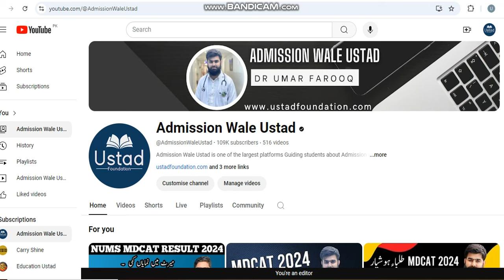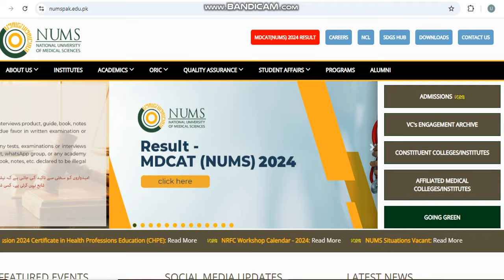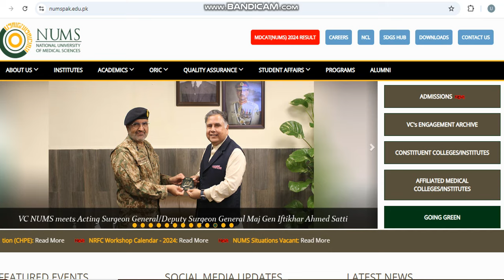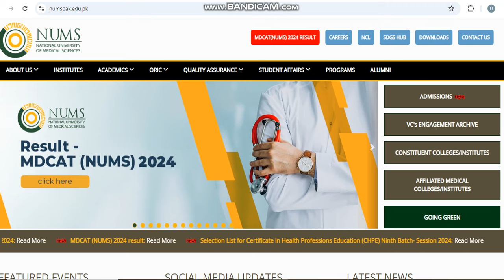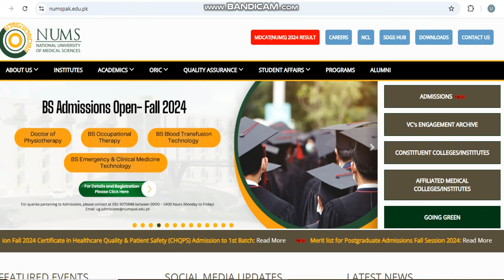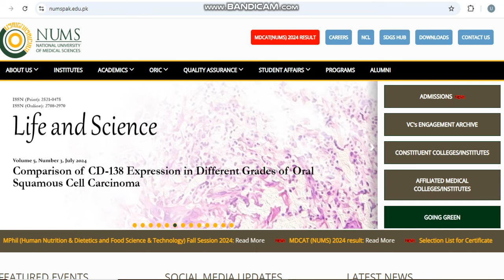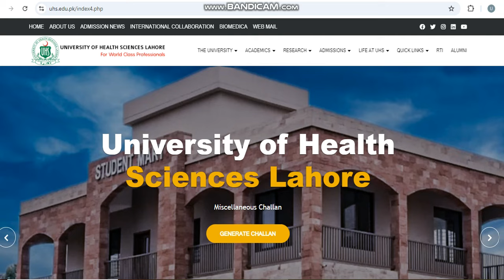UHS vs NUMS Medical Colleges | MBBS Private Admission 2024 | Expected Merit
To Register in Ustad Foundation MDCAT Session

MDCAT 2024
NUMS MDCAT
AGHA KHAN ​